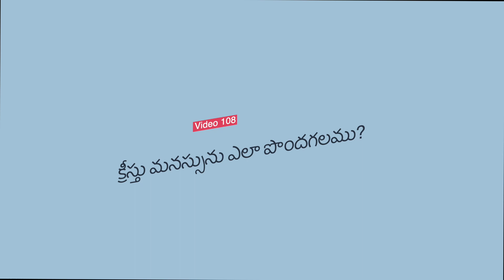Sujana Faith Talks 108 | Telugu Christian short message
Very Short Sermons with simple spiritual lessons from Sis. Sujana, New Life Ministries.